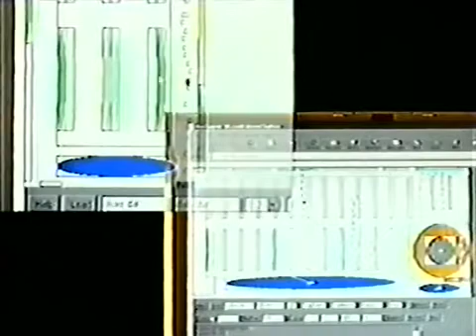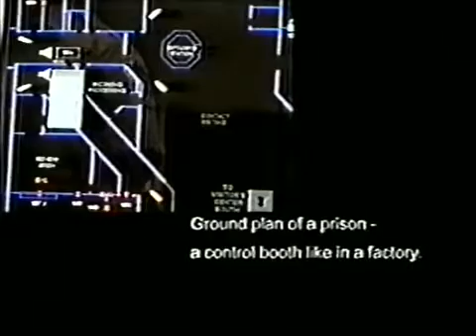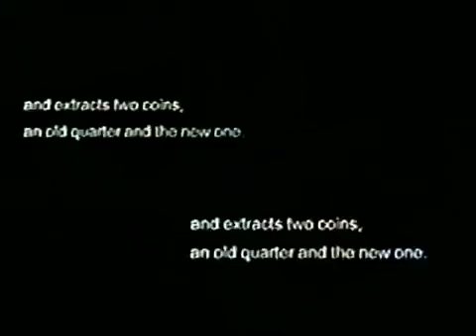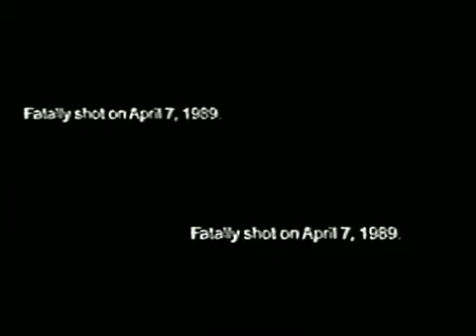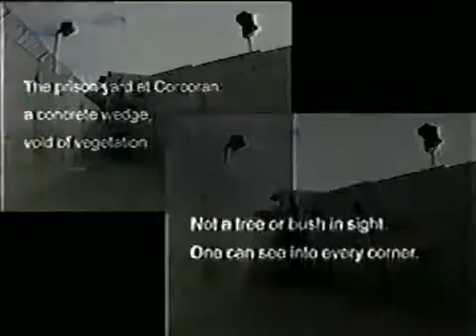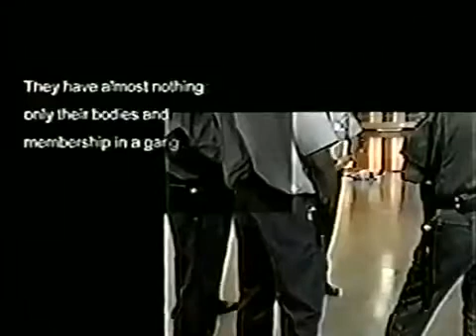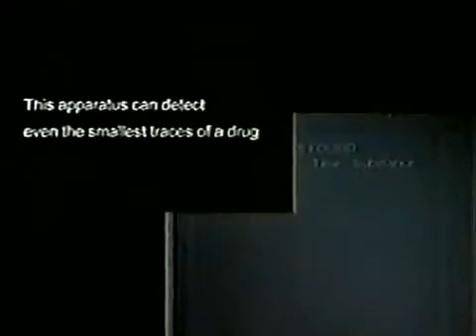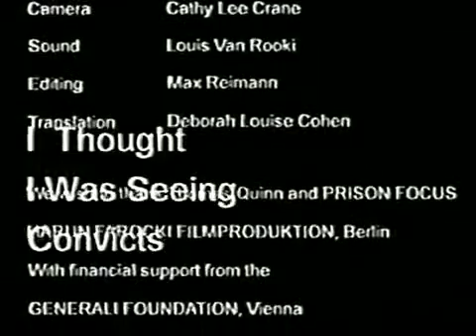I Thought I Was Seeing Convicts [2004] by Harun Farocki